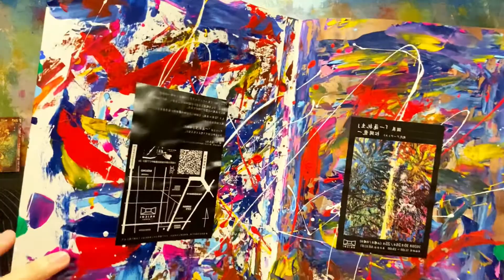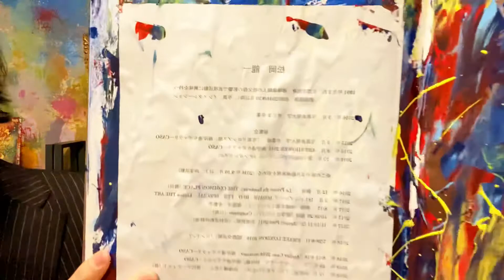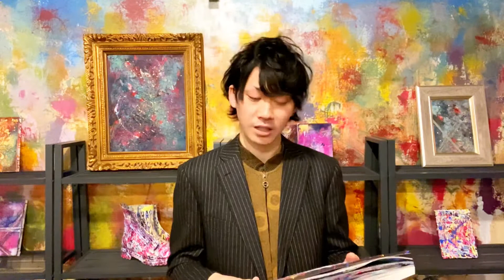【オリジナル抽象画集】全て直描き！？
今回は現在制作している「オリジナル画集」についてご紹介させて頂きました‼︎

プリント無しの全て直描きの最強の画集です！

そういう画集を作っている方は、ほぼいないのではと思います‼︎

今月、来月の個展で発表予定です‼︎
アトリエには常設致しますので、予約をして頂き見に来てもらえればなと思います‼︎

10月中旬からアトリエ(大阪・肥後橋)で活動をしております！

絵画のオーダー等の打ち合わせ、作品見学(アトリエ見学)、額、100(チェント)相談等は随時受け付けております‼︎

個展等の展示会に来られない方や遠方の方も、ご連絡して頂ければ在廊しますので、お気軽にご連絡下さいね☺️

※予約制になりますので、お気軽にDMを下さいませ！

そして11/23(大阪市・福島)、12月には個展(大阪・高槻市)があります。
年末にかけて、作品を発表する機会が多くなるので、是非直接見て頂ければなと思います！

【Ryuichi Matsuoka】

現代アーティストとして、国内、海外(イタリア)で活動しております、松岡龍一です。

このチャンネルでは、ライヴペイントの動画や作品紹介など、僕のアートを投稿をしていこうと思っております。

作品紹介はInstagramで公開、販売しておりますので、是非一度見て下さい‼︎

現代アーティスト contemporary artist

Tpartners Inc. 契約アーティスト(Japan)
ASG production 契約アーティスト(Milano)

2019 Milano Salone (ミラノサローネ)
2019 Milano Genius 受賞
2019 舞台「Mirabilia Naturae」(ライヴパフォーマンス)